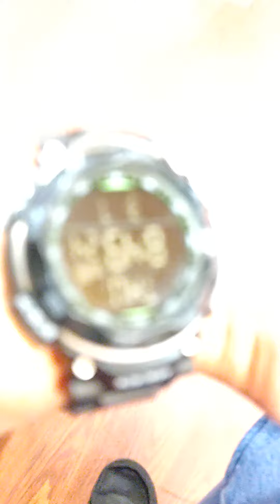Wow car o lina check out the light ning how, i do not know... bit lit up it is..